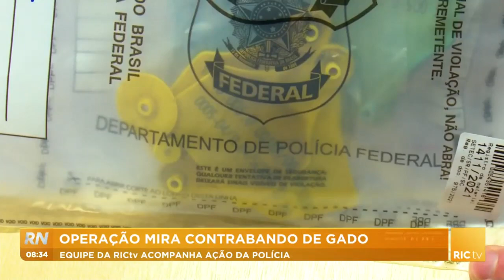Operação mira contrabando de gado: equipe da RICtv acompanha ação da polícia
A polícia e as autoridades sanitárias do Paraná tentam frear um problema muito comum, principalmente no interior do país: o contrabando de gado! São animais que movimentam um mercado clandestino milionário e trazem uma série de riscos ao rebanho brasileiro. Confira todos os detalhes na reportagem!